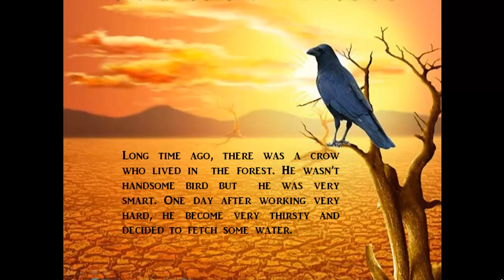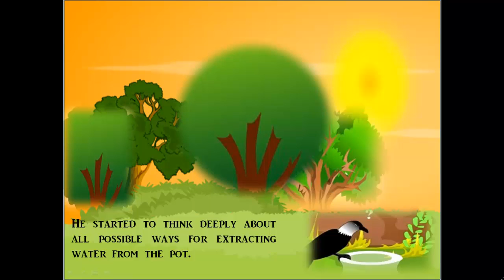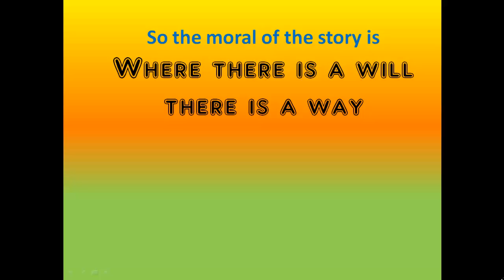Thirsty Crow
This short story is about a clever crow who struggles hard in search of water. At the end his hard work and determination pays off. This is made for kids keeping in mind that it would improve their imagination power. They would be able to develop thoughts and improve their thinking power by seeing the images in background while hearing the story.